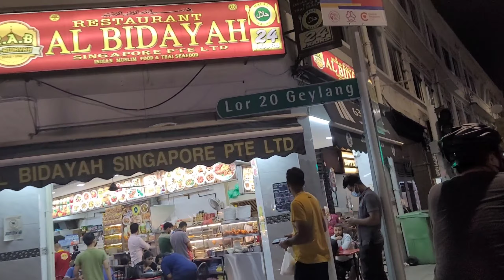Singapura mulai menerima turis luar kembali | Bagaimana situasi nightlife geylang road terkini 2021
Sejak september 2021, Singapura sudah mulai membuka diri dan menerima turis mancanegara dimulai dari beberapa negara dengan angka kasus covid yang rendah. Kami bersepeda nightride menyusuri jalan-jalan di kawasan Geyang Singapore untuk merasakan bagaimana kondisi terkini wisata nightlife di Geylang road dengan memasuki lorong-lorong di sepanjang jalan Geylang.